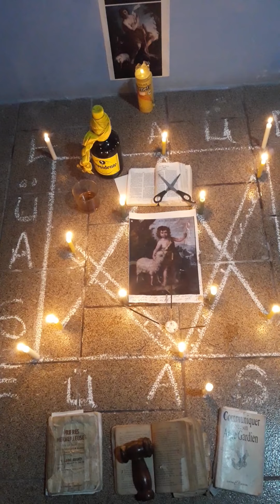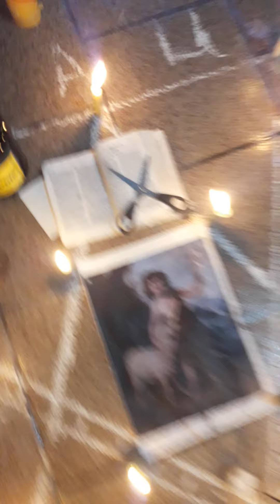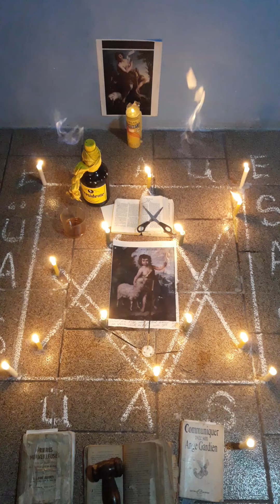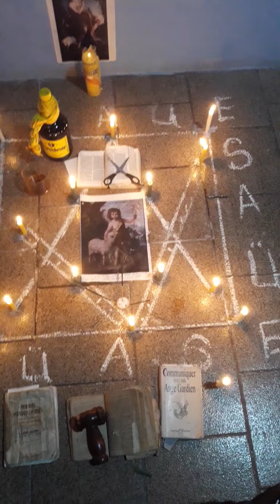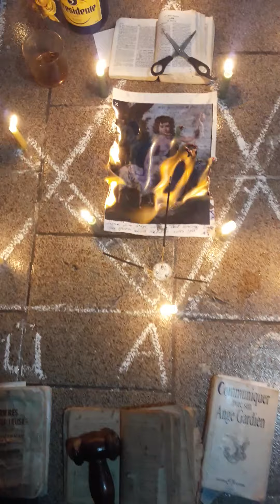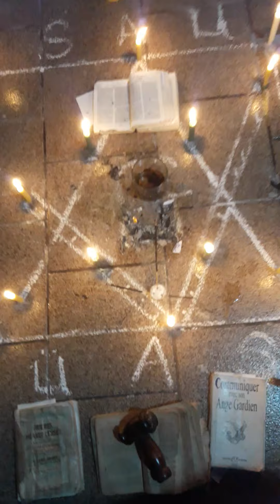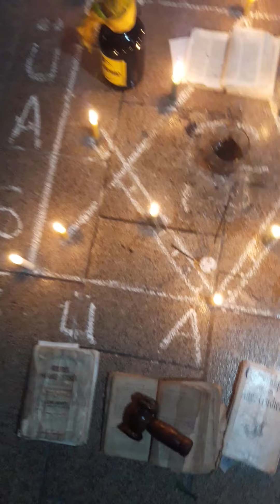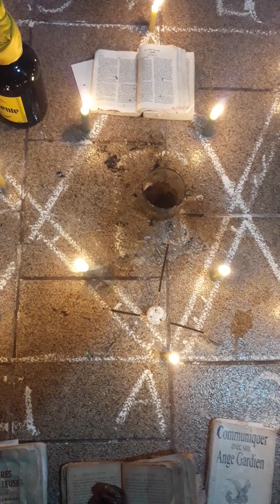Seremoni saint jean baptiste le patron de tous les franc maçons.fr hiram:+5551 8188 3451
Fiat lux inténébre✌🏼